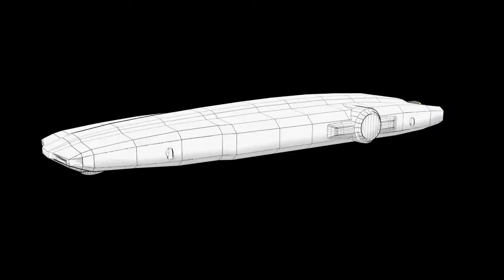Amateur animation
Small vids of amateur animations